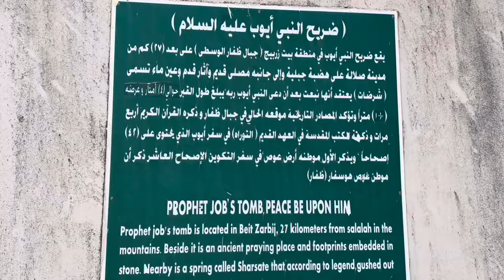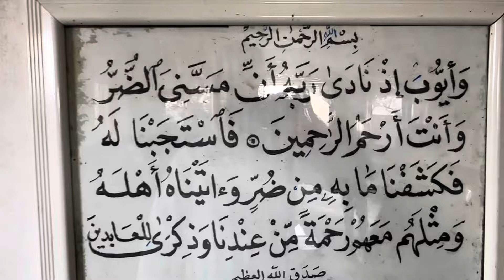Roza Prophet Ayub (A.s ) tomb salalah Oman 🇴🇲